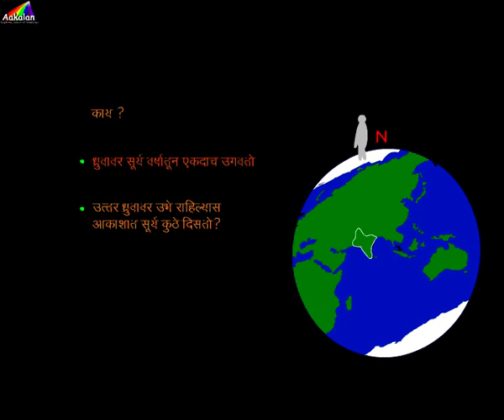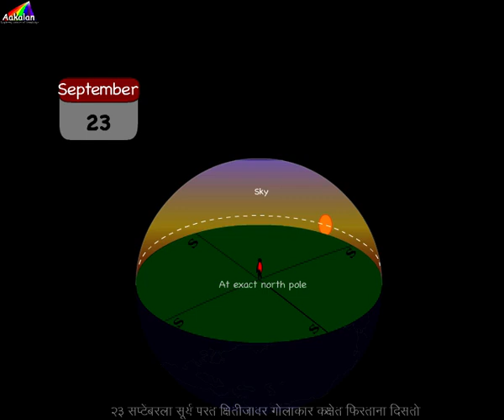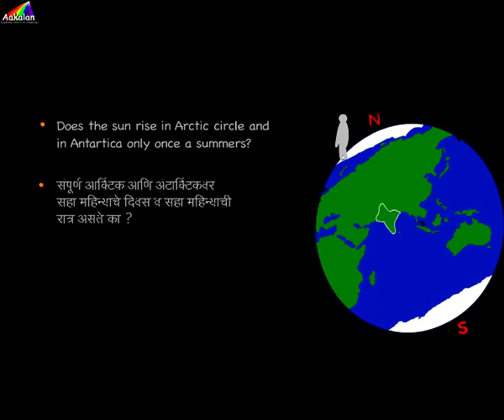Sunrise at North pole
Sun path on Earth's North pole
Why does Sun rise and set only once each year at exact poles?
Where do we see the Sun at exact poles?